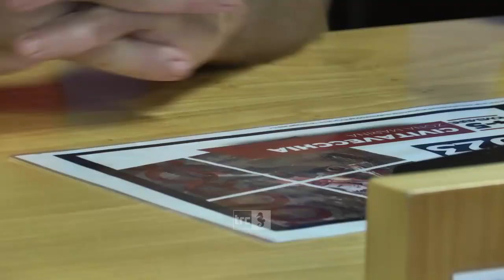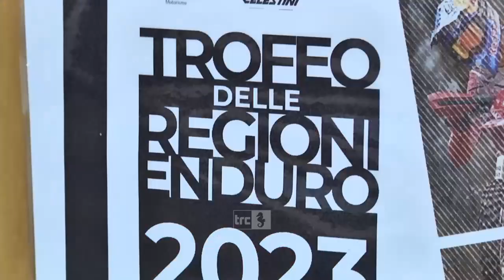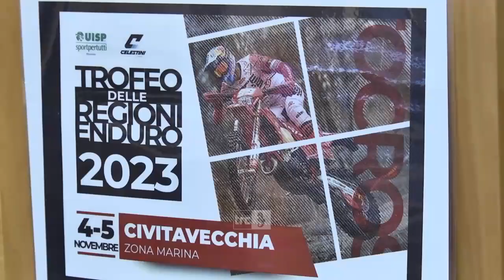Civitavecchia ospita il Trofeo delle Regioni Enduro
Civitavecchia ospiterà una importante manifestazione motoristica nel prossimo weekend. Si tratta del Trofeo delle Regioni Enduro 2023 che si terrà sabato e domenica, con allestimento alla Marina ma con le gare che si svolgeranno su strada sterrata, in zona industriale e nell’area collinare della Farnesiana.